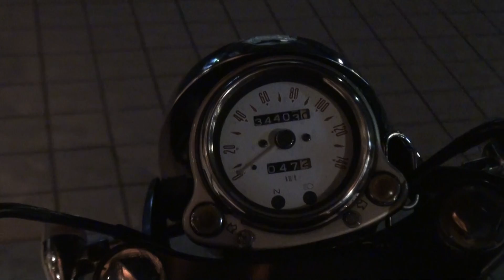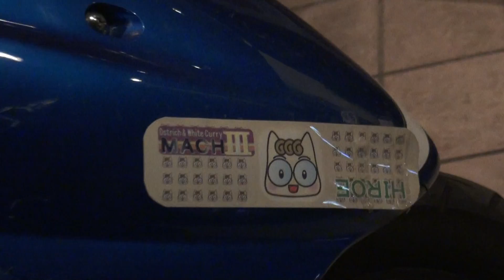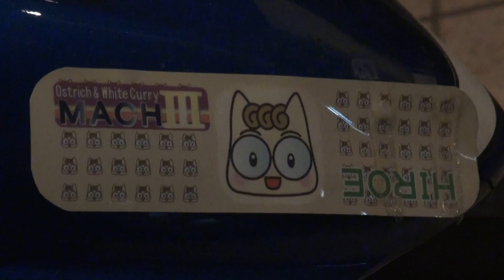女性ライダー 可愛いESTRELLA250 kawasaki エストレヤRS